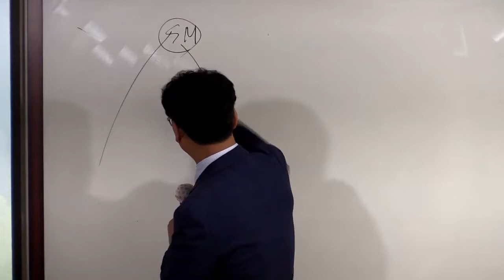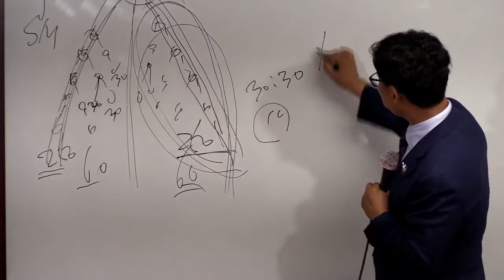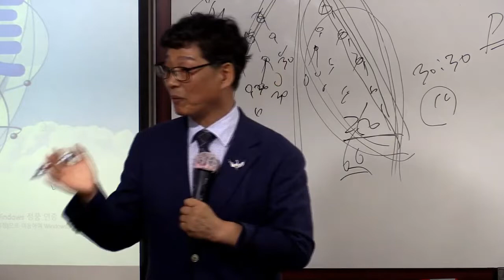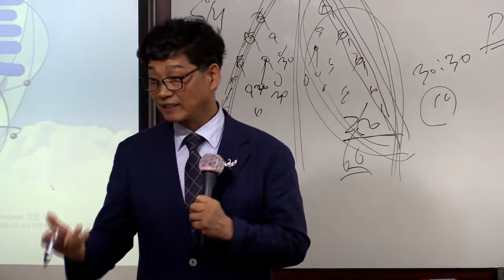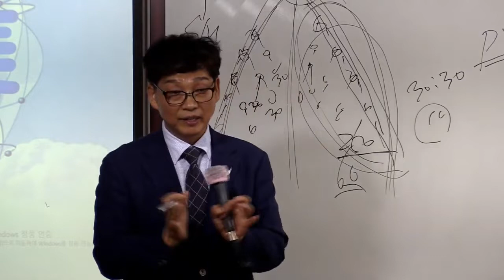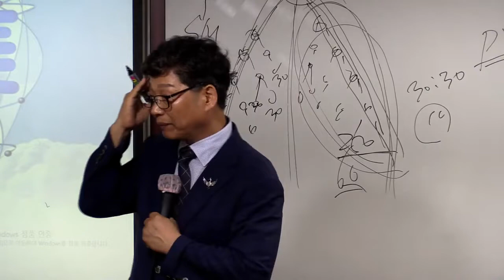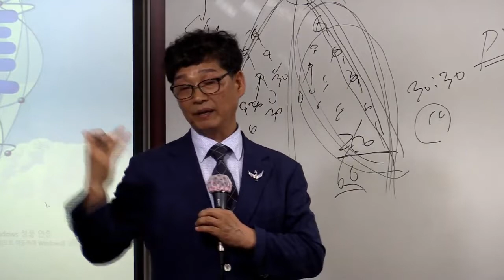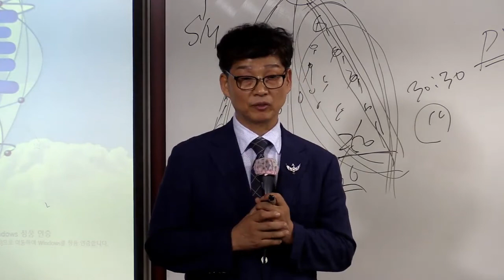TOP 판매사도전과정(판매사 도전자의 자세)/이재열 RM